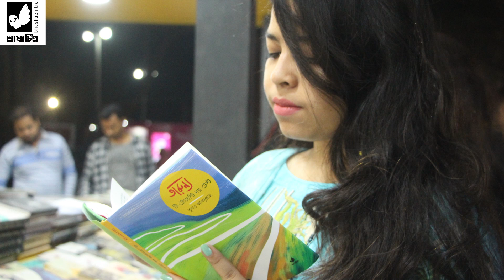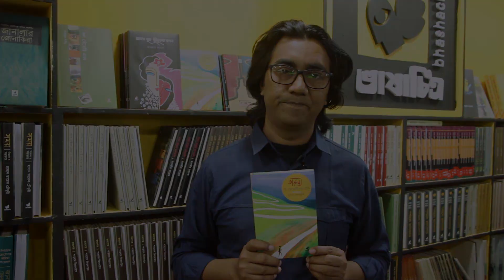অভিভাবকদের জানা দরকার মোটিভেশনাল বইয়ের নামে শিশুদের হাতে কী তুলে দিচ্ছি আমরা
Stall Bhashachitra at Ekushey Bookfair 2020 | writers & readers interaction about new books published by Bhashachitra

Thanks
Bhashachitra